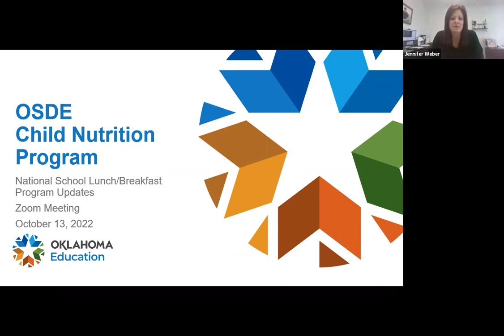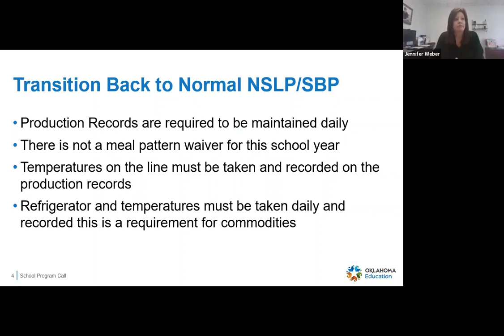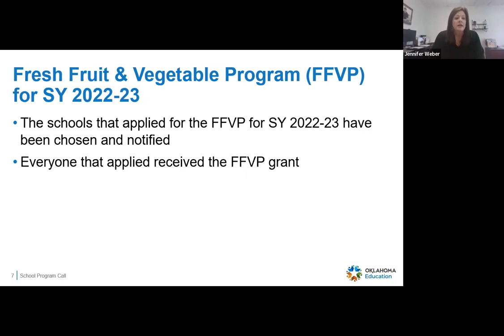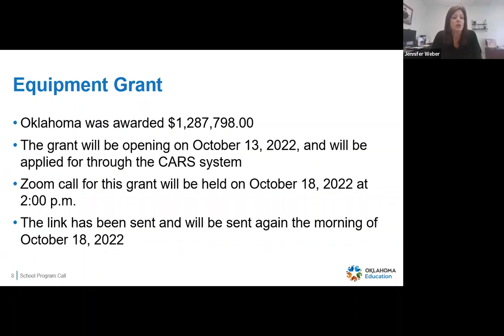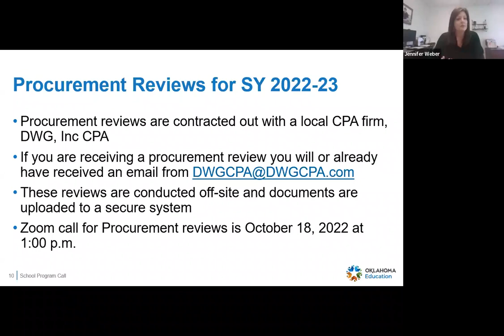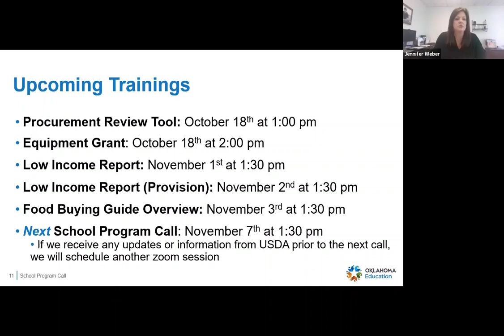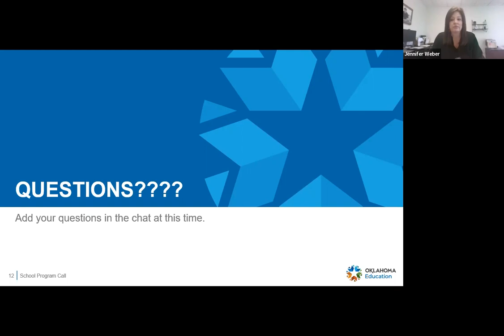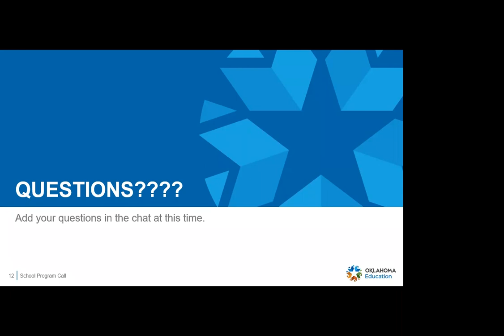OSDE School Programs call (10/13/22)